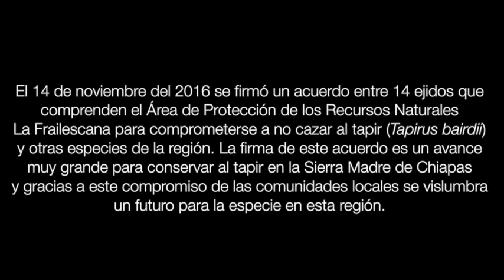Tapires de la Sierra: El comienzo!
El 14 de noviembre del 2016 logramos la firma de un acuerdo entre 14 ejidos que comprenden el Área de Protección de los Recursos Naturales La Frailescana para prohibir la cacería del tapir (Tapirus bairdii) y de otras especies de la región. Con la firma de este acuerdo estos ejidos se comprometen a prohibir completamente la cacería dentro de sus ejidos y a respetar los terrenos de los ejidos vecinos. La firma de este acuerdo es un avance muy grande para conservar al tapir a largo plazo en la Sierra Madre de Chiapas. Agradecemos el compromiso de las comunidades locales y de los administradores de esta reserva por trabajar en la conservación de ésta y otras especies emblemáticas de la Frailescana. Este video muestra la labor que hacen los “Monitores y Vigilantes Comunitarios de Tapir de la Frailescana”, así como el interés que tienen las comunidades locales en participar en los diferentes proyectos de conservación que se llevan a cabo en la región. Todo este trabajo se ha podido llevar a cabo gracias al Programa de Conservación de Especies en Riesgo de la CONANP, a la administración del Área de Protección de los Recursos Naturales La Frailescana, Bioconciencia A.C. y Diáspora Fílmica.